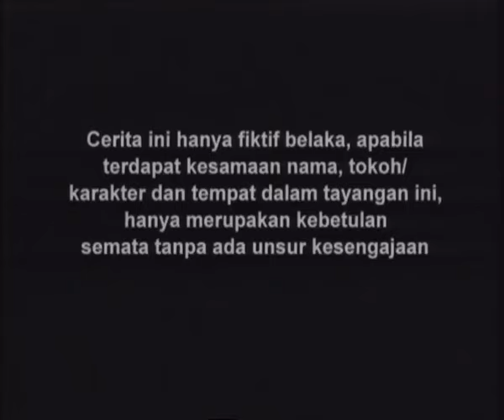Jagoan Silat - Episode 23